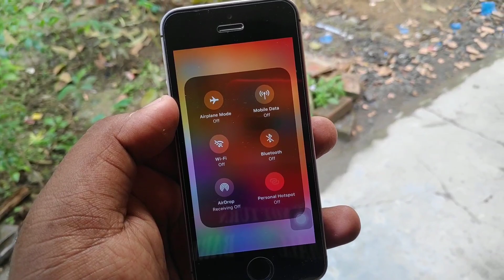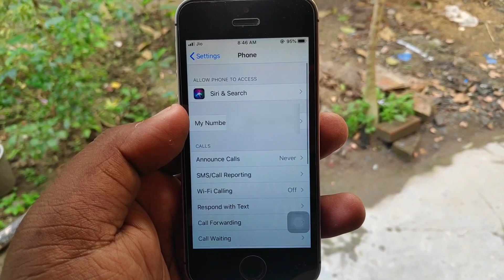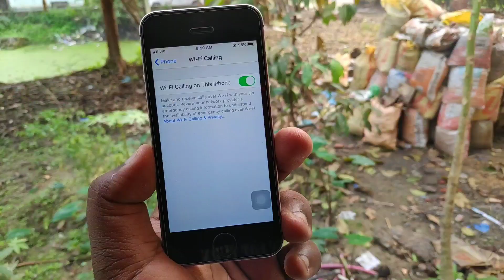How to Enable Jio "VoWiFi" on iPhone SE | iOS 13 | Hindi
👉 How to Enable Jio "VoWiFi" on Any Android